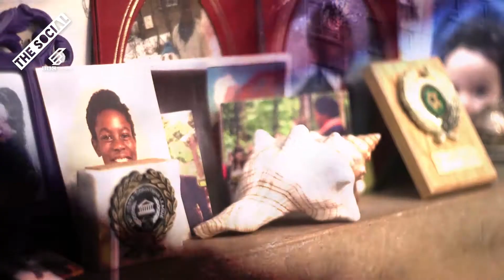Conscious Route Part 3 -The Power of Music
When you feed the positive parts of you, they are allowed to grow.
Conscious Route is a hip hop artist, a counsellor and youth worker. His story is too long to tell, but the important part is – if it wasn’t for music, he wouldn’t be alive today.
By discovering music and creativity, the neglected self-worth and positivity deep with Conscious Route began to expand, and steer his life in a positive direction.
He began to read, began to educate himself, and went back to college. He began to reconnect with family that had hitherto played no part in his life. Change was happening.
As a trained counsellor, Conscious Route uses his own life experience to positively impact the lives of others. This is a story that doesn’t have an end. If there’s a message to take from it, it’s this: Art helps us to heal and to grow.